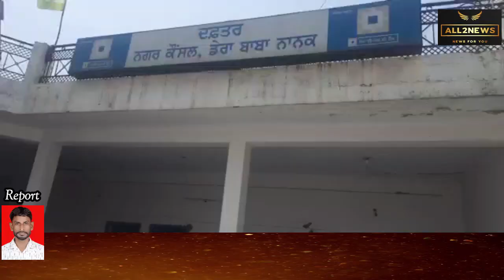Satnam Singh Haruwal listened problems of Dera Baba Nanak Municipal Council employees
ਡੇਰਾ ਬਾਬਾ ਨਾਨਕ ਨਗਰ ਕੌਂਸਲ ਦੇ ਮੁਲਾਜਮਾਂ ਤੇ ਸਫਾਈ ਕਰਮਚਾਰੀਆਂ
ਦੀਆਂ ਮੁਸ਼ਕਲਾਂ ਸੁਣਨ ਪਹੁੰਚੇ ਸਤਨਾਮ ਸਿੰਘ ਹਰੂਵਾਲ
Satnam Singh Haruwal listened problems of Dera Baba Nanak Municipal Council employees, haroowal,